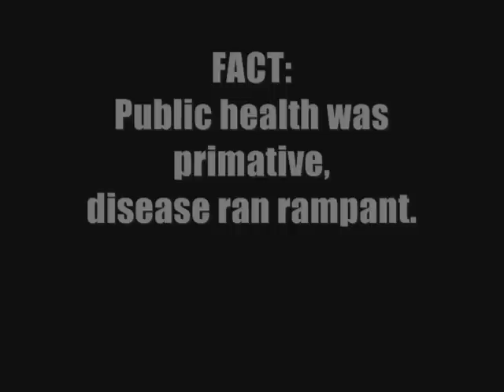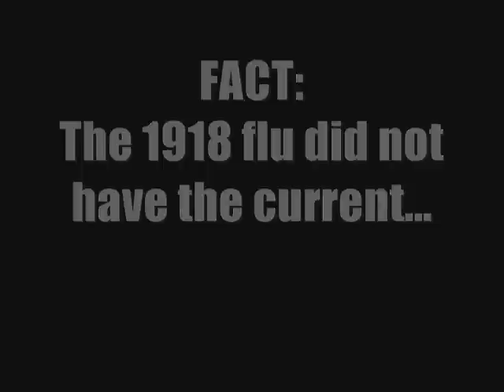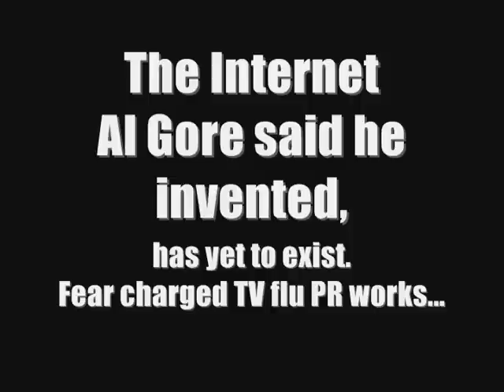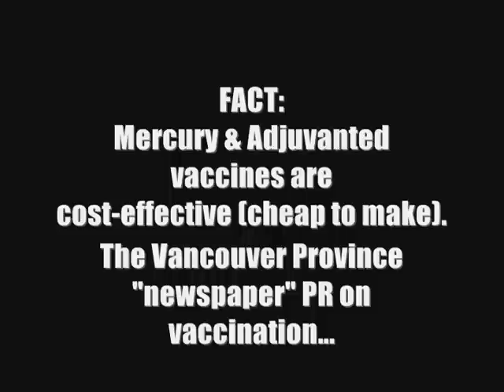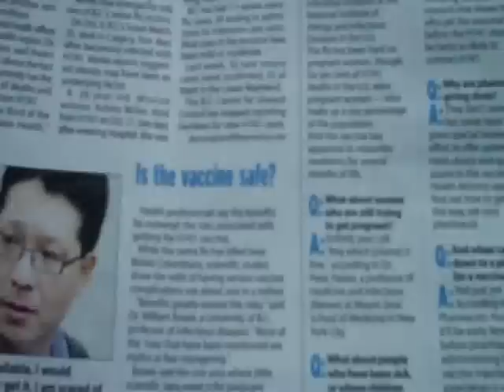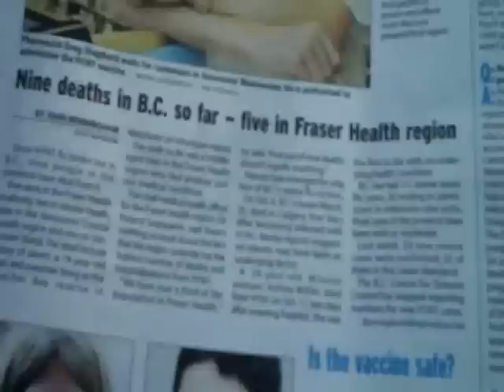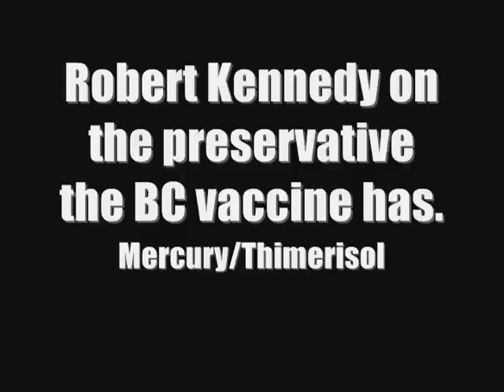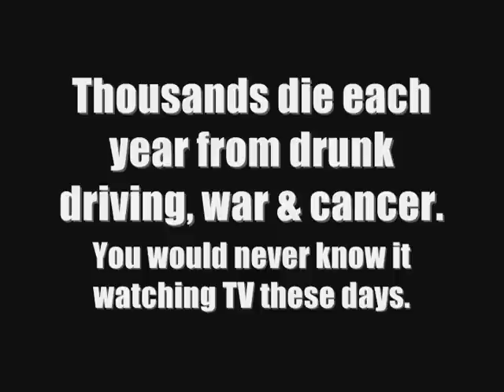EXCLUSIVE #2 British Columbia's Mercury Flu vaccine, history of the swine flu vaccine industry.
Dateline Vancouver, the vaccine-nation program begins...
I was shocked a UBC infectious disease doctor named I kid you not Dr. Bowie would call the concerns over adjuvants like squaline and thimerosol preservative "myths" & "fear mongering" while doing a great job of scaring pregnant women into mercury laden 1st ever vaccine for h1n1.
Doctors made ciggarette ads back in the 40's we should not forget, I tend to believe Dr Montief and Dr. Tenpenny a lot more. Here is another UBC faculty members take on the adjuvanted vaccines:
Here are some "experts" you can trust?
 The truth is profit driven pharma programs benefit many who endorse them, are nurses getting the shaft with retail inoculations now? at a cheaper rate perhaps than provincial healthcare billing for their time?
The doctor must think 60 minutes is a myth factory I guess:
60 minutes, why a mercury free vaccine should be available no cost spared, fearmongering TV at it's best:
 The sheer volume of fear coming from public officials far out weighs the concern raised regarding the panic nature of the vaccination program. Either it is about generating revenues and contracts or there is a lot the government is not telling the public about the severity of this outbreak. Without honesty it is human nature to distrust so why would the powers that be promote that kind of mental environment?
A new level of government control begins:
Your tax dollars are helping some through hard economic times:
Since there has been no double blind published public study or actual trials on any scale on this first ever adjuvanted influenza vaccine it is only human nature the public would be cautious.
Bayer knowingly sent out AIDS infected blood to patients, live flu virus was mistakenly included in vaccines tested in europe and the Province gloss's over the FACT thimerisol was banned in youth vaccines in UK and many other countries prior to 2000 and in Russia way back in 1980! So why do we get the cheapest vaccine possible? and how many people have already gotten over flu and will have this pharmacist mixed 2 part vaccine injected for no reason at all? Where is Canada highly touted healthcare system now? are we now  "rationed" as many US people fear under Obama? has he ended the wars or kept his no tax increase promises. No so maybe we should be concerned over this economic adjuvanted rushed vaccine.
It is not hard for industry lobbyist to find weak minded and greedy doctors to down play risks of the funder's product in order to help sell an idea that may not be safe:

FAIR USE NOTICE: We are making this material available in our efforts to advance understanding of environmental, political, human rights,economic, democracy, scientific, and social justice issues, etc. We believe this constitutes a "fair use" of any such copyrighted material as provided for in section 107 of the US Copyright Law. In accordance with Title 17 U.S.C. Section 107, the material on this site is distributed without profit to those who have expressed a prior interest in receiving the included information for research and educational purposes. . . tags: commission omission harper police riot squad 2010 olympics vanoc gregor ndp liberals conservatives billions taxpayer money population fema emergency workers ambulance strike emt doctors nurses emergency services vancouver vanoc 2010 gordon campbell matt damon paris hilton ben afleck jenifer lopez michael jackson scare died living national institute for health canada environment resources cloud seeding nasa solar noaa